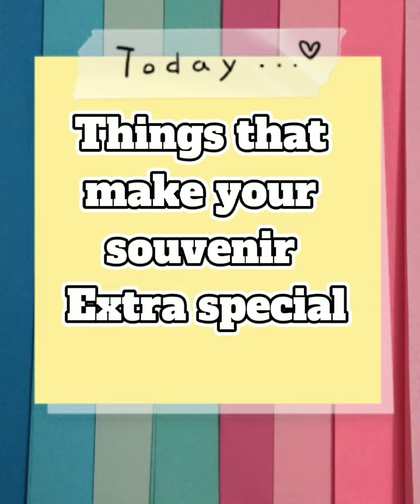Birthday souvenir Ideas l Tips to make your souvenirs special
Tips to make creative souvenirs
birthday special souvenir
birthday props